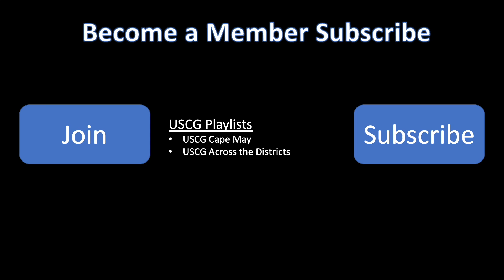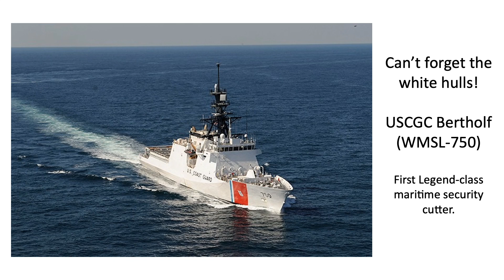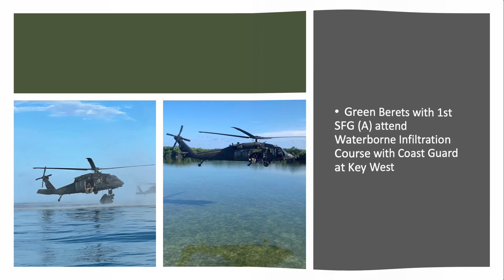US Coast Guard Global Clips (Oct 17)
Welcome!
Some great pictures captured across the United States Coast Guard by photographers .   This video features those pictures for you viewing pleasure.